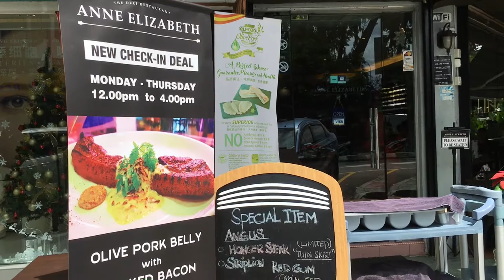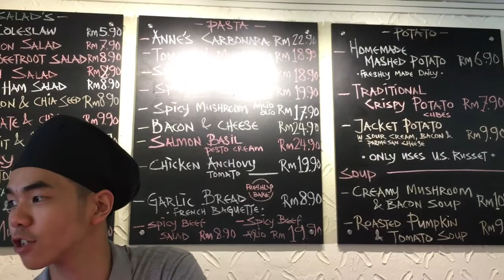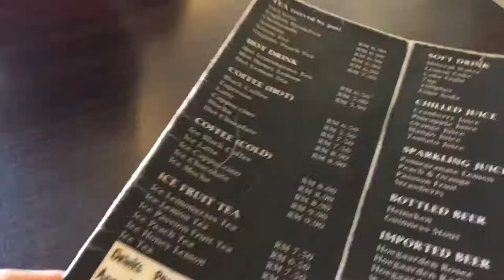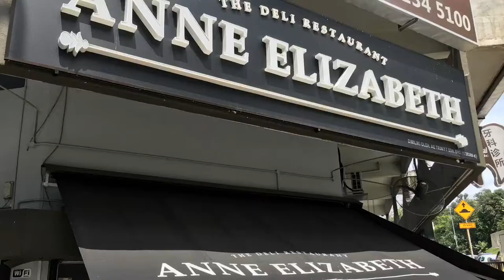Anne Elizabeth - a porky meal at Cheras| Eat Out with Ant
It was a lovely porky meal at Anne Elizabeth with the Gingerman. The parking lot is scarce hence we decided to take the train instead. Great service, scrumptious food, and good company. Excuse the amateurish video.

Anne Elizabeth
1, Jalan Manis 4, Taman Segar, 56100 Kuala Lumpur, Malaysia.
Business hours: 12pm - 11pm. Closed on Friday.

Video take with iBaby (a iPhone 6s plus)

Background music
Again by ninjoi.

Find me @constance.ant on instagram